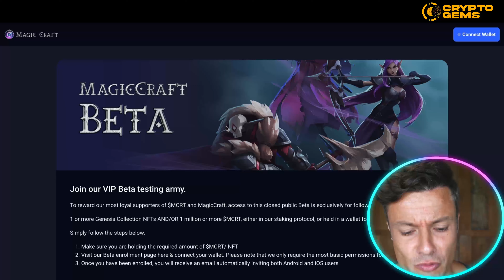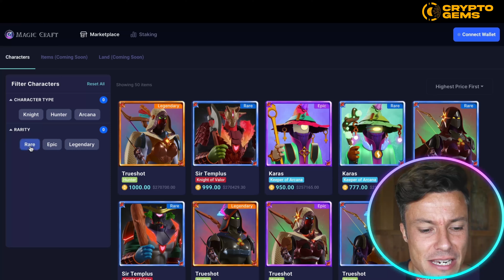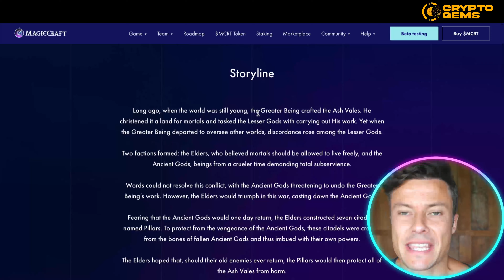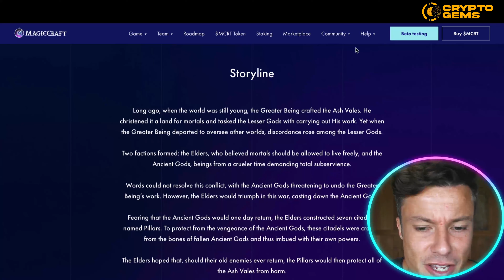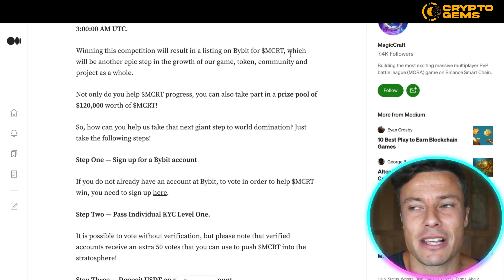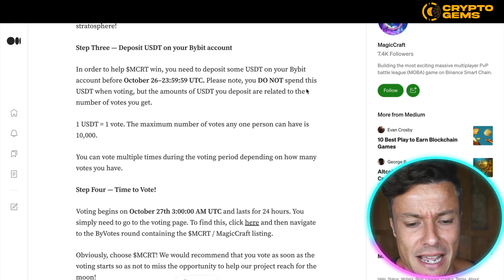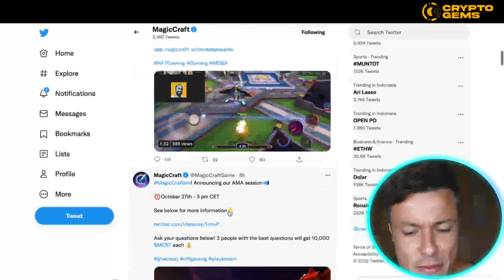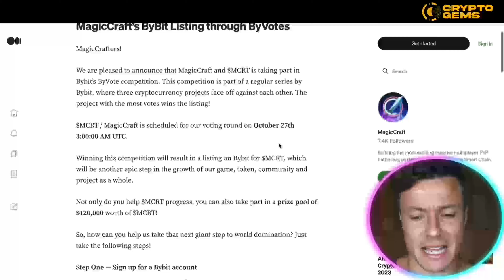Crypto Airdrop | MagicCraft Game | Magic Craft Gameplay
Welcome to our Crypto Airdrop Video!

MAGICCRAFT.IO
PVP Multiplayer Online Battle Arena Game Built On Blockchain

Summary
MagicCraft is a PVP Multiplayer Online Battle Arena game (MOBA) launched on Binance Smart Chain, beginning as a quick action mobile game, with numerous play-to-earn opportunities, NFT characters and mini quests within each game.

Launching first with 15 main characters, each with different traits, skills, powers and abilities, the MagicCraft world is completely scalable, built to gradually expand from a MOBA game into a complex and challenging massively multiplayer metaverse experience.

Players can enter battle as a single player, or form clans to fight in huge multiplayer battles, all for prizes in our native cryptocurrency, $MCRT.
Our NFT marketplace will allow players to buy, trade and swap characters, power-ups and special moves, all purchased with $MCRT, and giving the owners advantages in upcoming battles.

Vision
MagicCraft is a virtual world where players build, own and monetize their gaming experiences on Binance Smart Chain.
Our vision is to create the world's most engaging blockchain game, uniting creators, players, digital asset owners, and streamers.
MagicCraft builds an exciting gaming ecosystem that will ensnare a brand new generation of followers, gradually mixing the complexity and rich world building from the best of MMORPG with the quick action of MOBA gaming.
In this way, our platform aims to disrupt the existing game creators like World of Warcraft and Mobile Legends, not only by providing creators true ownership of their creations as non-fungible tokens (NFTs) and rewarding their participation with its native utility token – $MCRT, but also by creating a gaming experience that is both rewarding and accessible.
Those seeking fast action and short games with $MCRT rewards will be able to dip into the MagicCraft world at will, As we develop, the gamers looking for a more detailed immersive experience will also be rewarded by our more detailed Castle Siege gameplay.
What sets MagicCraft apart from our competitors is a low barrier to entry. Gamers do not have to hold crypto or NFTs to play MagicCraft, as we will support a free to play option for all.
MagicCraft drives adoption of play to earn gaming through the strength of our product, as well as through an enhanced gaming experience for those upgrading with NFT’s or $MCRT power-ups.
Gaming: The core of MagicCraft. We create exciting, fast paced battle action with multiplayer options, where friends, enemies and strangers battle together in both play-to-earn and free-to-play models.

However, this is just the beginning. The whole MagicCraft gaming experience will be an ever evolving one, with rapidly developed elements of gameplay, characterization and story lines adding layers of detail to the MagicCraft universe.

I hope you found value in our Crypto Airdrop video. Make sure to leave a like on the video if you gained value from it!

⏰Timestamps⏰

00:00 - Magic craft game Introduction.
00:18 -  Magic craft game project summary.
09:01-  Magic craft game project outro.